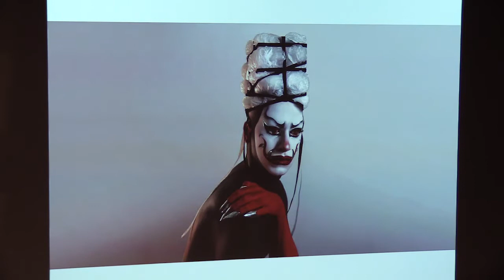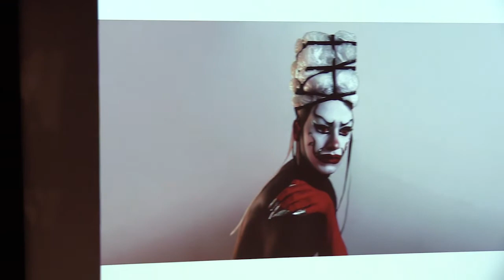22—Transformations: Filip Rađenović, Serbia, ArtsLink Fellows 2018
Transformations: Filip Rađenović, Serbia, ArtsLink Fellows 2018